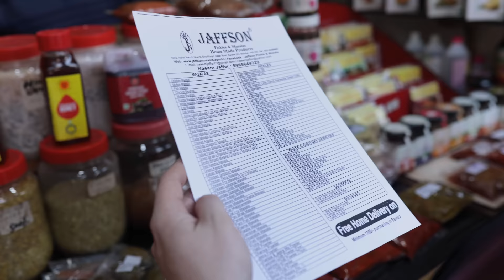American Chef's Reaction to shopping in a busy INDIAN market while cooking a home meal?!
Namaskar!
Today we head to a local Mumbai market to shop for food as we prepare an incredible lunch using the items we purchase.

Our good friend, Ishan is along for the ride making some tasty homecooked meals alongside my sous chef Bj and our friend Bali!

DOP & Co-producer Ishan Sadwelker & Bali
Chef Bj Beisler
Dr. Kurush Dalal
Rhea Dalal
Jaffson Masala
And the kind people we met along the way.